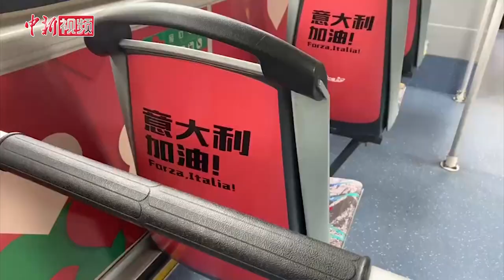杭州公交换“新衣” 力挺意大利：黎明时我们将获胜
意大利日益严峻的新冠肺炎疫情发展态势牵动着大家的心。浙江省杭州市与意大利维罗纳市在2019年缔结为友好城市，并开通了象征友谊的1314路“中意巴士”。近日，这辆巴士穿上了“新衣”：以意大利国旗的红白绿三色为底色，车身上绘有杭州的三潭印月、罗马斗兽场等地标建筑图案，车身内外用汉语和意大利语双语书写“意大利加油！”字样。还附上了象征中意文明交流的意大利歌剧《图兰朵》的歌词：消失吧黑夜，黎明时我们将获胜。